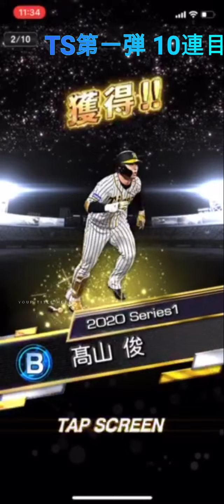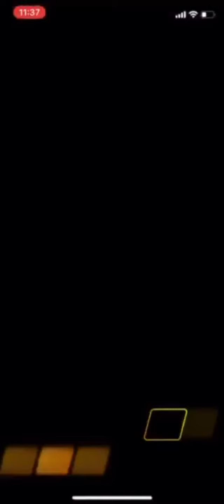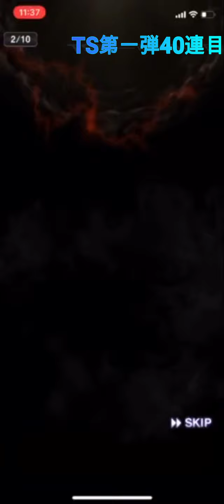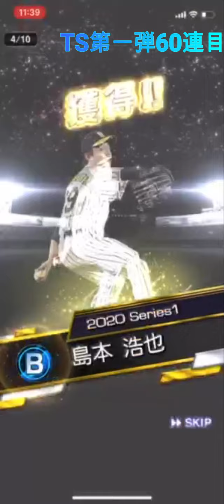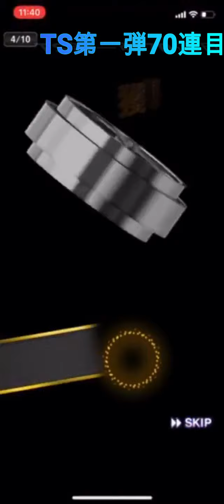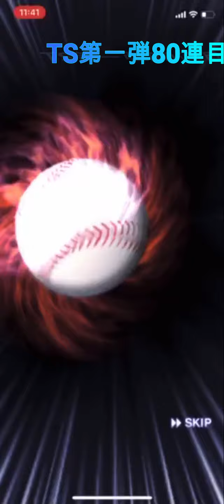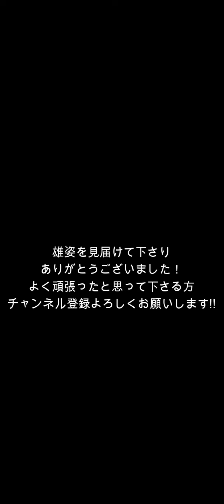[試練] TS第一弾最大100連！！ 神は俺に試練を与えた [プロスピA]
ぴーちゃんと申します！楽しくゲームをしていくのでこれからもよろしくお願いします!!